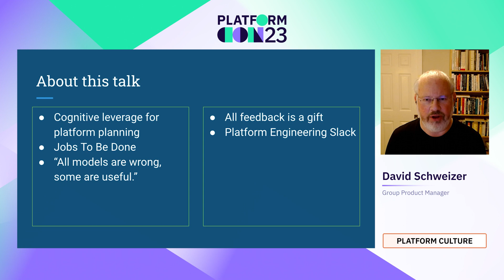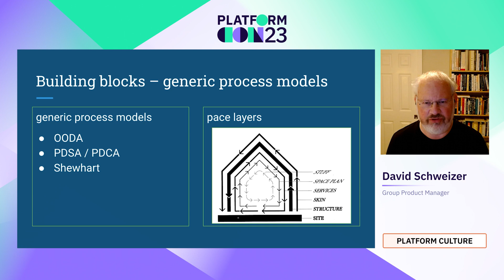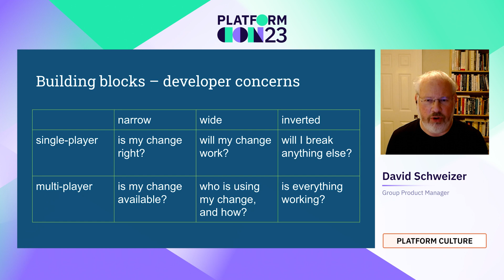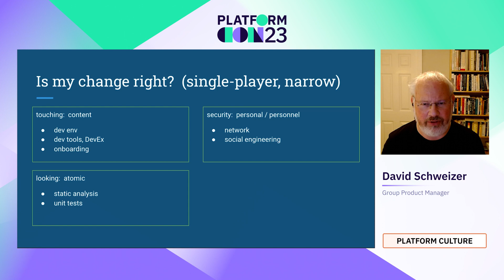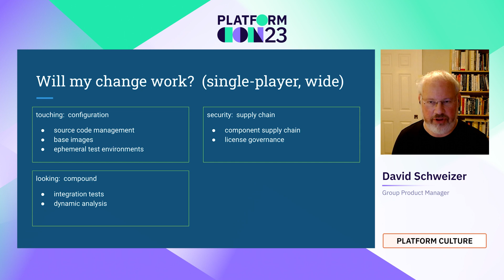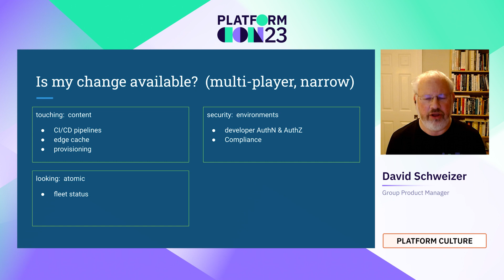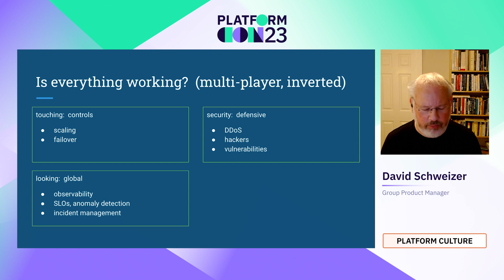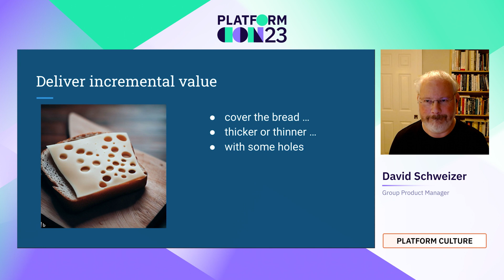It’s time to get on the platform engineering Ferris Wheel! | PlatformCon 2023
The DevOps Infinity Loop doesn’t serve platform engineering well enough: IaC isn’t a first-class citizen and it doesn’t aid reasoning about DevEx sufficiently. The Ferris Wheel offers ways to understand development in single-player and multi-player modes, balances attention across application and infrastructure code, emphasizes the pace layers of the SDLC, and nuances Security and Observability.

Models provide cognitive leverage for assessing the state of the world and for making predictions and plans. The platform engineering Ferris Wheel improves upon previous models in ways that help focus platform product road mapping to maximize ROI.

The Wheel presents three single-player create/test loops (code/unit, integrate/integration, build/e2e) and three multi-player run/monitor loops (deploy/process monitor, release/differential monitor, operate/performance), with corresponding supply-chain security concerns. The varying balance of abstraction for application and infrastructure in each loop is emphasized.

- IDPs support many Jobs To Be Done.
- Developers switch between pro-code and no-code depending on context.
- A “whole product” approach makes delivering value incrementally much easier.

Speaker: David Schweizer
Group Product Manager